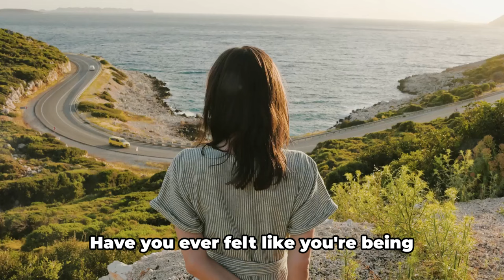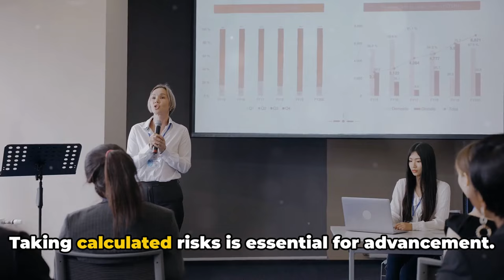From Overlooked to Unstoppable | The Secret Playbook of Powerful People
Dominate in 50 Seconds | 10 Rules of Power You NEED to Know!

Do you crave respect and influence? Tired of being overlooked? This video unveils 10 powerful rules used by history's most successful figures. Learn how to:

Command attention with strategic silence.
Navigate power dynamics like a chess master.
Use flattery to get what you want (ethically, of course!).
Craft a powerful image that demands respect.
Seize fleeting opportunities and crush your goals.